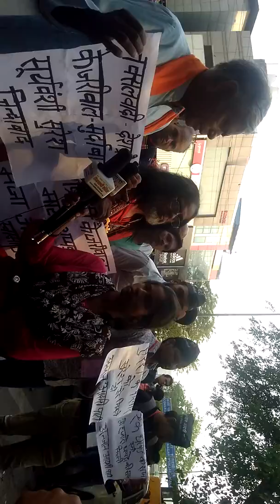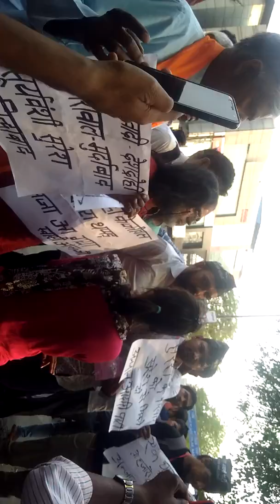देशद्रोही कजरीवाल को सूर्यवंशी सुरेश ने सही मारा- swami om ji स्वामी ओम जी